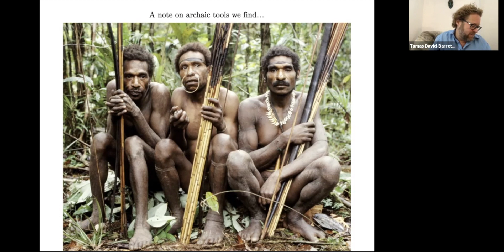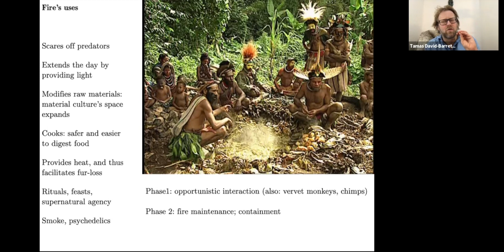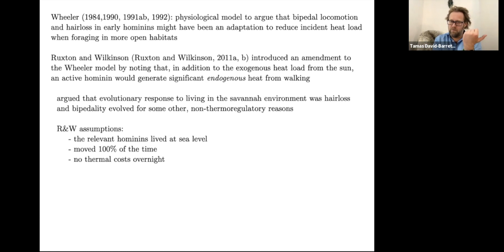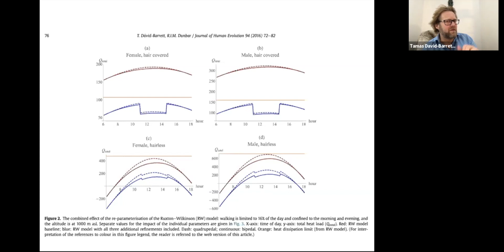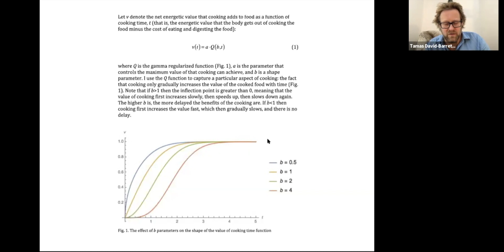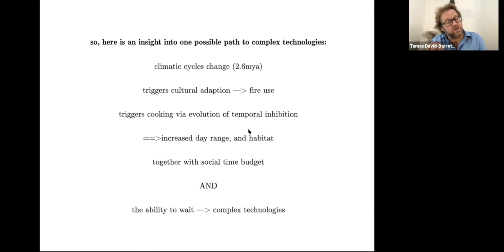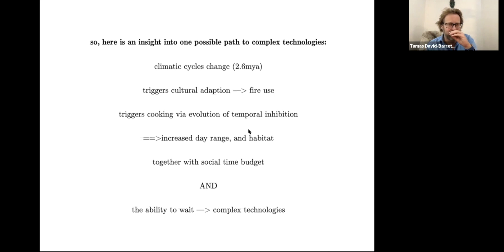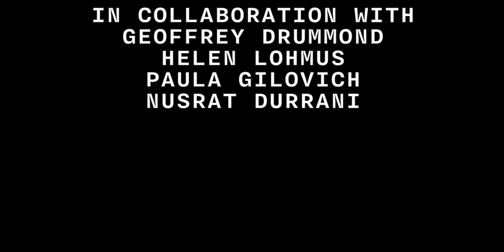5am: Why didn't we mess up the Earth before?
This is the second segment of the 24-hour lecture on the State of the Species 2020.

Why are we so techie?
We take technology for granted. That there is such a thing as internet and facebook to write these words on. That there is a bicycle out there, to ride into Oxford, where there will be machines bringing up the books from the library store rooms.

But if we step back a little, the complexity and the sheer amount of technology that we, humans, have created is a really weird phenomenon. We are just a single species out of 3 million other species alive today, and we are the only ones with an electric garlic peeler. And another 5 billion or so species lived on this planet in the past, and as far as we can tell, none of them had even as much as a teaspoon.

How come we ended up like this? How did it happen that we, humans, are so very technologically complicated, when none of the other 5 billion species are anywhere near.

In this, second segment of the 24-hour lecture on the State of the Species, we talked about this question: how did our amazing technological abilities happen?